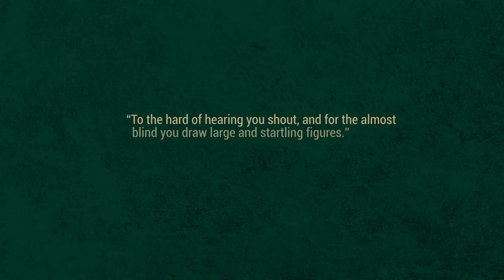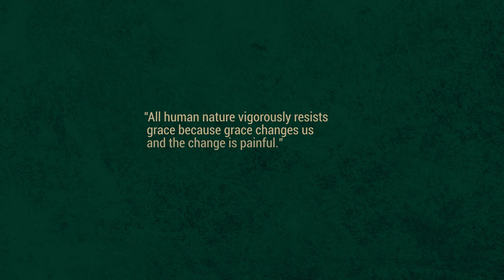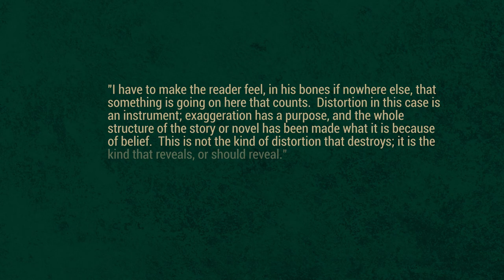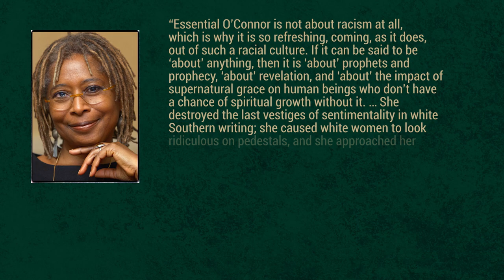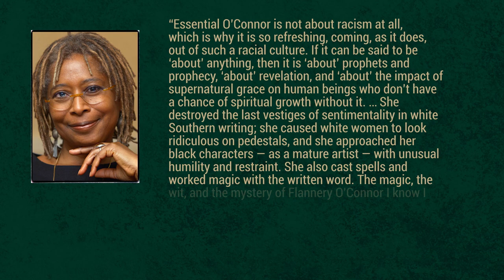The Short Stories of Flannery O'Connor--Introduction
This an introduction to the writing of Flannery O'Connor.
Video Contents
01:00 -- Biographical Basics
03:00 -- Characteristics of Flannery O'Connor's Writing
05:35 -- Racism and the "N" Word in O'Connor's Writing
07:08 -- Alice Walker's comments on racism and Flannery O'Connor